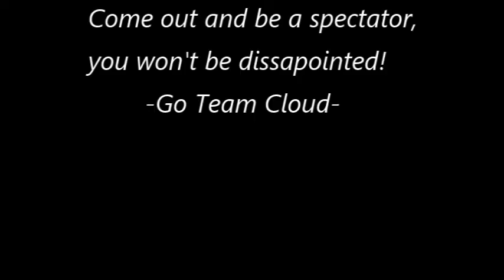What the F**k ya'll?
An insight to Chesapeake Bay Log Canoe Racing.  Here is a fairly typical regatta start video taken onboard Flying Cloud, a Log Canoe built in 1932, recently restored and now part of the race fleet. I do apologize for the salty language!